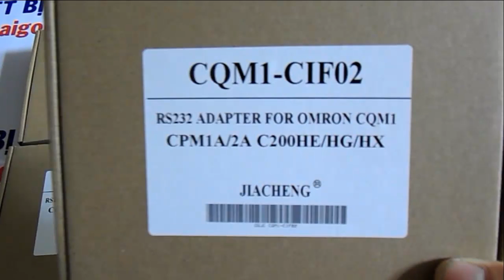Cáp lập trình Omron CQM1-CIF02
TRUNG TÂM THIẾT BỊ TỰ ĐỘNG HÓA PLCSAIGON.COM
VPGD: Số 13/11 Đường Số 20 Kp3 P. Bình Chiểu Q. Thủ Đức
Chi Nhánh: Số 1171 Phan Văn Trị P10 Gò Vấp

USB-CIF02; USB-CN226, CQM1-CIF02, CQM1-CIF01, CS1W-CN226, XW2Z-200S-CV, USB-XW2Z-200S-CV, USB-XW2Z-200S-